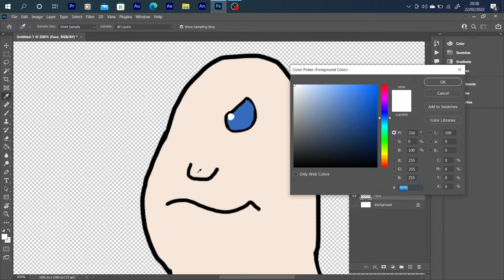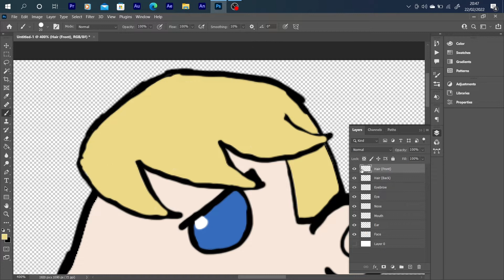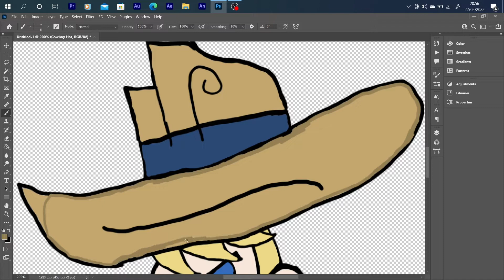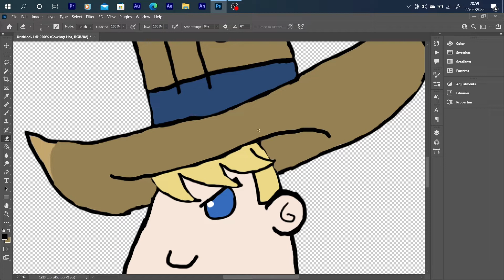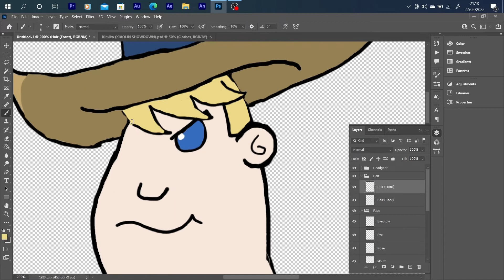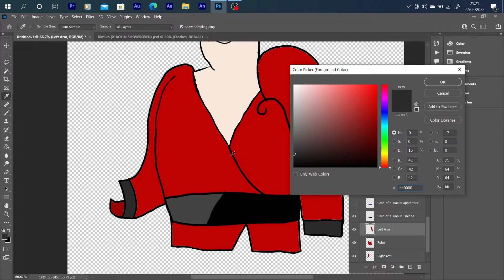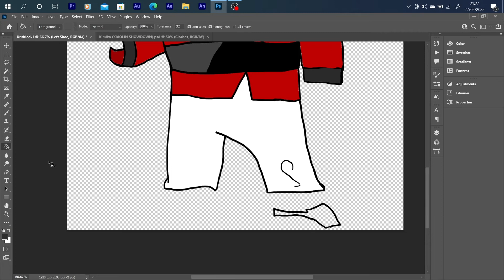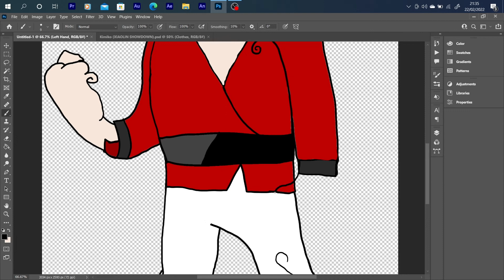Radcliffe Speedpaints • Clay (Adobe Photoshop)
In today's video, I have drawn Clay, one of the main characters of Xiaolin Showdown! This has taken me slightly over an hour to draw in Adobe Photoshop. It was digitally drawn using my Wacom Intuos S drawing tablet, so I thought why not make a Radcliffe Speedpaint of it.

Factual mention: Since 2004, I have fallen into deep love with this show, and as I grew up, I liked Tara Strong, Tom Kenny, Grey DeLisle, and Jeff Bennett playing the heroic voices of the four heroes:

Omi, the Xiaolin Dragon of the Water
Raimundo Pederosa, the Xiaolin Dragon of the Wind
Kimiko Tohomiko, the Xiaolin Dragon of Fire
Clay Bailey, the Xiaolin Dragon of the Earth.

Feel free to see more Radcliffe-on-Trent content of mine. They can Arnold your way into liking what I produce!